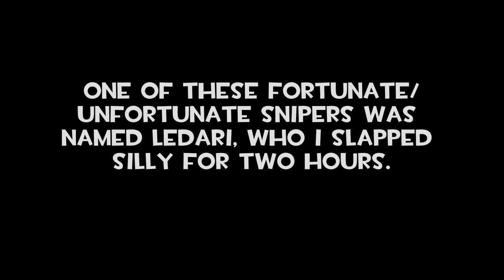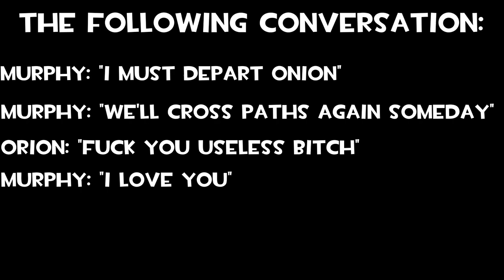"slap em silly" (murphy slapenshitz)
0:00 start
0:36 survive the fall - fallguys
3:34 bus rider - john swihart
5:24 the next town over - graham kartna
6:41 calzonification - pizza tower ost
7:42 pizza pie-ing - pizza tower ost